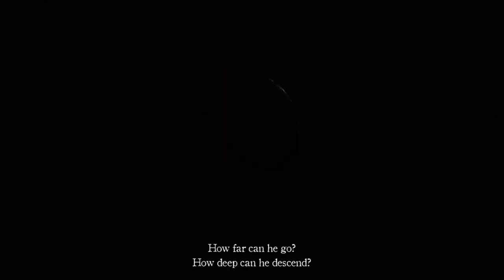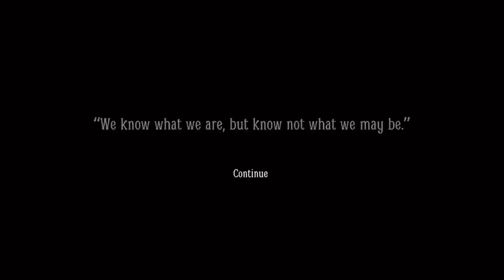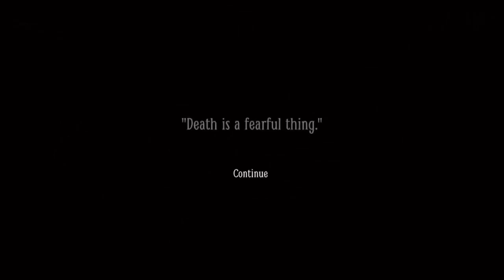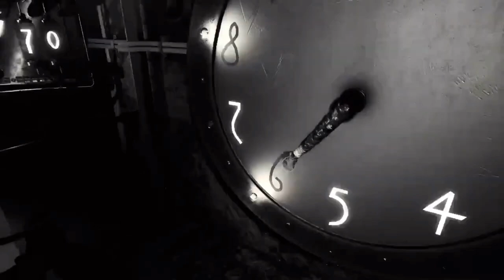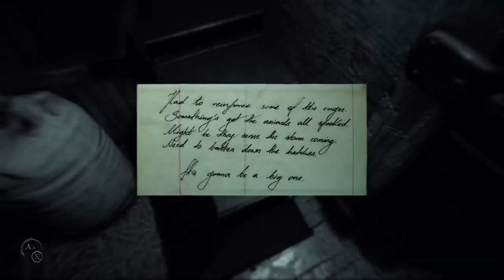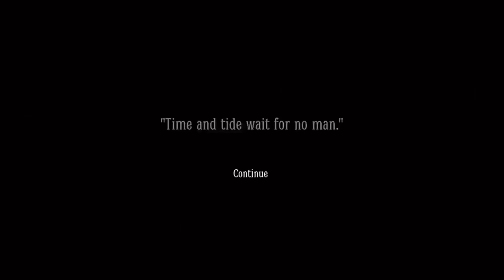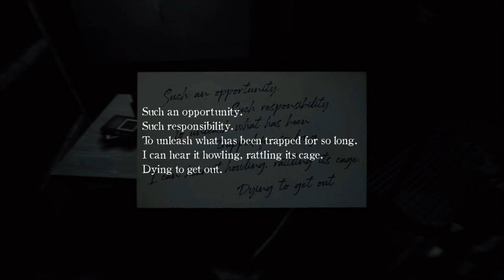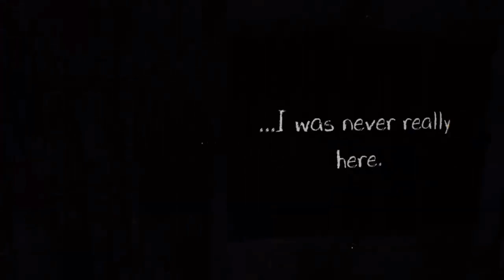Layers of Fear 2 Act 2 - LEAVE ME ALONE | Part 2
Sub Count:
3

Views:
551